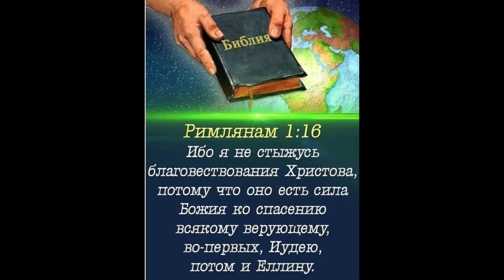Мы идем по дороге в небо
Мы идем по дороге в небо в тот чудесный светлый край
И в пути нас окружают и радость и печаль
Если вера угасает, на душе тяжелый гнёт
Если рядом нет Иисуса кто же в этом виновен, кто?

ПРИПЕВ:
Глянь в зеркало своей души, кто в нем отобразится?
Кому ты больше места, уделяешь в сердце там?
Христу отдайся полностью, пусть в сердце поселится
И ты достигнешь вечности, и ты достигнешь рай.

2 КУПЛЕТ:
Мы идем по дороге в небо, рядом с нами есть друзья
Но поможет в испытаньях только Божия рука
И когда слабеют силы никого ты не вини
Не смотри на прелесть мира здесь нам счастье не найти

3 КУПЛЕТ:
Если рядом нет Иисуса кто же в этом виноват
Может к небу не стремлюсь я душу травит греха яд
Поспешим скорее к Богу исцелит души недуг
И сердечную тревогу удалит, Он - лучший Друг.
Перлина Мы идем по дороге в небо